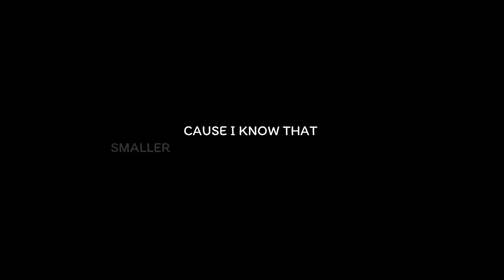7 years - overly lyrics